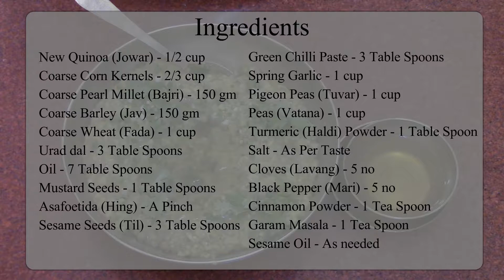One pot meal (multi grain) - Khichdo - Sakranti special | ગુજરાતી ટ્રેડિશનલ ખીચડો ઉતરાયણ પર બનાવો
Khichdo (Bhaidku) is multi grain one pot meal. It is very flavourful recipe which is healthy as well. We make it few times in winter, especially on 14th Jan (Sakranti). Hope you will prepare and love to eat this recipe.

Ingredients (Makes for 5 people):
New Quinoa (Jowar) - 1/2 cup
Coarse Corn Kernels - 2/3 cup
Coarse Pearl Millet (Bajri) - 150 gm
Coarse Barley (Jav) - 150 gm
Coarse Wheat (Fada) - 1 cup
Urad dal - 3 Table Spoons
Oil - 7 Table Spoons
Mustard Seeds - 1 Table Spoon
Asafoetida (Hing) - A Pinch
Sesame seeds (Til) - 3 Table Spoons
Green Chilli Paste - 3 Table Spoons
Spring Garlic - 1 cup
Pigeon Peas (Tuvar) - 1 cup
Peas (Vatana) - 1 cup
Turmeric (Haldi) Powder - 1 Table Spoon
Salt - As Per Taste
Cloves (Lavang) - 5 no
Black Pepper (Mari) - 5 no
Connamon Powder - 1 Tea Spoon
Garam Masala - 1 Tea Spoon
Sesame Oil - As needed